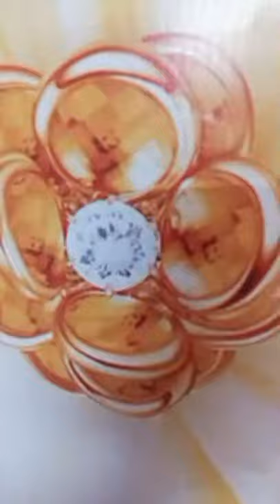Painting By Hand Brushes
Cont. For all painting work , 3D Art ,3D Painting, Scenary Art , children Room Decoration Painting, writing art etc. Mr. Sujeet Kumar 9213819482